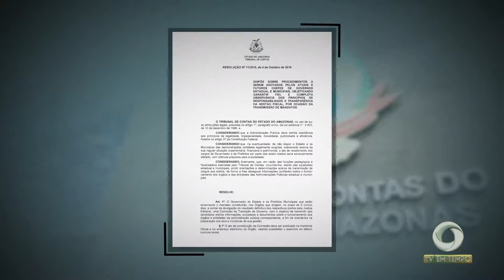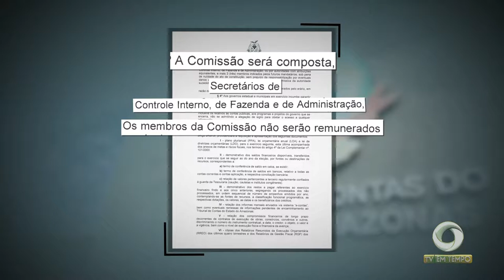Nove dias depois das eleições, processo de transição de governo ainda é dúvida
01º BLOCO JORNAL 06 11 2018 - Nove dias depois das eleições, processo de transição de governo ainda é dúvida